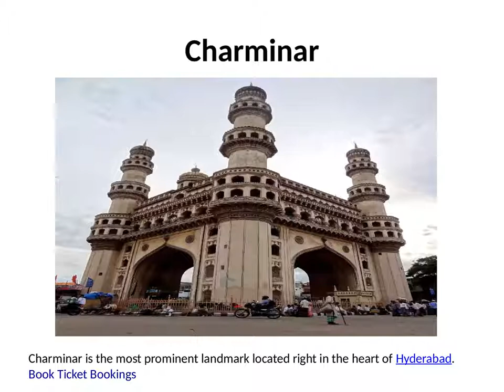Best Places To Visit In Hyderabad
Travel from Hyderabad to Bangalore at zero booking fee with TicketGoose.com. Book Bus Ticket with top travel operators from Hyderabad to Bangalore.